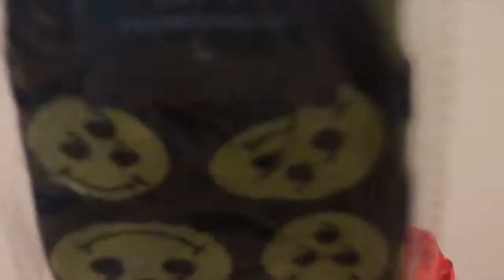UNIF 'Another Shitty Day' Trench Coat and 6 Eyes Socks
REVIEW AND OPENING: UNIF 'Another Shitty Day' and 6 Eyes Socks (Black)